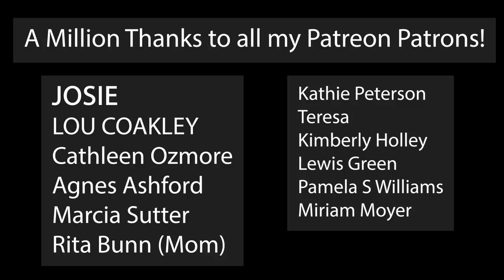⏳5 POURS IN 1 UNCUT - Abstract Landscape Experiment⏳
These are trials, tests, inquiries, a demonstration towards a hypothesis; not meant to be final paintings to sell. These are experiments in showing the illusion of linear perspective in acrylic pour paintings.  I used "waste" pigments that I needed to get rid of, bad color experiments that didn't work. Please keep in mind that my only goal was to achieve the illusion of depth towards a horizon. I am hoping to move towards abstract landscapes. This was an effort towards that goal. I have had a few viewers express appreciation when I do not edit out my pauses and my pondering. This is a long video. No apologies. This is my process. I hope someone gets something out of it.

Fluid Art, large acrylic pour painting.
This is a great demo of acrylic pouring for beginners. Check out my shoestring budget acrylic pour painting video for beginners also.

Paint brands, pigments and recipe listed below!
Courtney Hoelscher - Artist / Instructor
I am a full-time artist and instructor.
I provide Acrylic Pour painting tutorials and demonstrations.
It is fun to make these paintings but also fun to just watch the process.
I use only archival professional quality products and never use silicone in my paintings.
Colors used in this painting:
-bluish silver mix
-Carbon Black
Paint Recipe:
Each paint color is mixed with
3x GAC800, 2x Floetrol, 1x paint